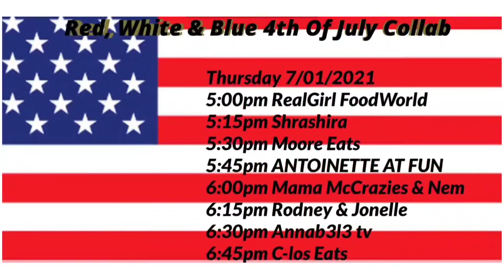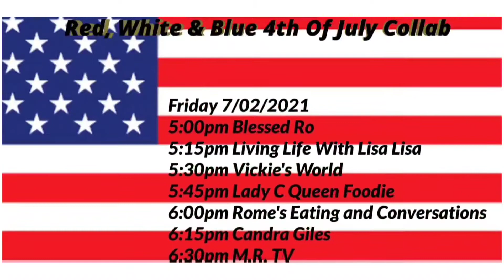Red, White & Blue 4th of July Collaboration 💜🎆🎇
Red,White & Blue 4th Of July Colllab Schedule
    All time are EST zone

 Barbecue meatballs for the red
 Fettuccine for the white
 cucumber salad for the blue

Thursday  7/01/21

5:00pm RealGirl FoodWorld
5:15pm   Shrashira
5:30pm  MOORE EATZ
 5:45pm   ANTOINETTE AT FUN
6:00pm   Mama McCrazies & Nem
6:15pm   Rodney & Jonelle
6:30 pm   Annab3l3 tv
6:45 pm C-los Eats

Friday 7/02/21

5:00pm Blessed Ro
5:15pm  Living Life With Lisa Lisa
5:30pm  Vickie’s World
5:45pm Lady C Queen Foodie
6:00pm  Rome's Eating and Conversations
6:15pm  Candra Giles
6:30pm   M.R. TV
6:45pm  The Essence of Sonia
7:00pm  The two  Fluffy breaded Men

Sat 7/03/21

2:00pm  PromoSTK
2:15pm  MeAnd MrsJones
2:30pm    Beauty N Beast Journey
2:45pm    Dcnc Family
3:00pm   Carters Eat
3:15pm   BigBelly BoB
3:30pm   Ms Shan’s Shorty Recipes
3:45pm.  QueenSuga
4:00pm. TeamLinasbag
4:15pm  TeeandSharindaTv
4:30pm  Bayou Kitchen Guy
4:45pm Big Dog Plate